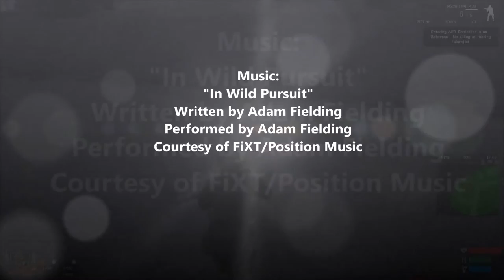A Day in the Life of an Arkharm cop - Centrelink Situation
Hey guys this is my official first APD episode. there is another episode but that one is set around the Arkharm SWAT unit. I am one of the Lead Field Training officers for the APD. I am known as Assistant Commissioner T. Drudge. By the next episode i might be a different rank. But anyway i hope you all enjoy. Lets Try and go for 10 likes.

Partnered with Freedom!

Part of Sway Gaming

(I stream on the twitch channel coming up here soon on Wednesdays at 8-10pm EST.)

Server info

Steam Group

─ Altis Life Details ─
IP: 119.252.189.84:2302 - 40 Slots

─ Australian Life Details ─ (A new map coming by same people)
IP: Server Release TBA